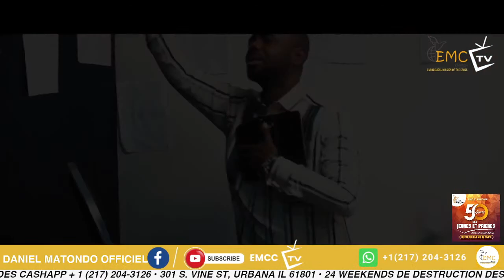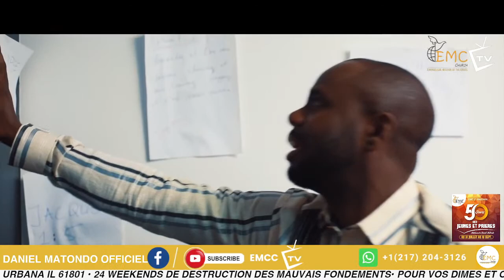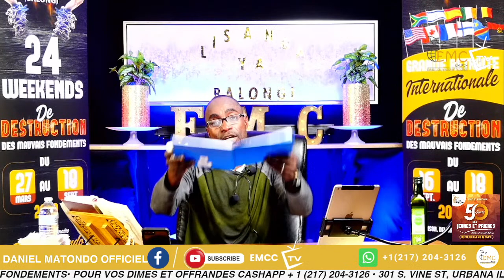COMMENT PRIER EFFICACEMENT POUR DETRUIRE LES MAUVAIS FONDEMENTS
COMMENT PRIER EFFICACEMENT POUR DETRUIRE LES MAUVAIS FONDEMENTS AVEC PASTEUR DANIEL MATONDO